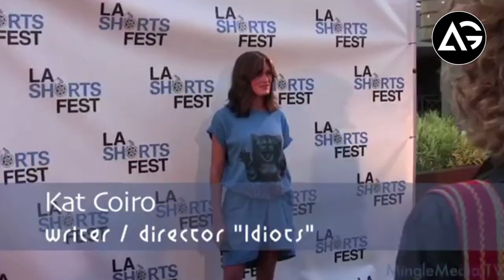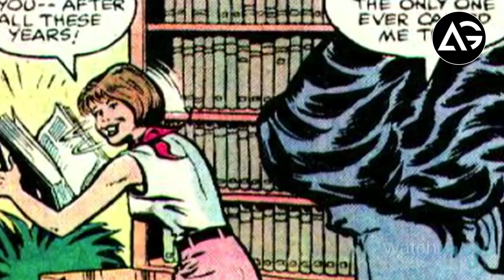She-Hulk Tatiana Maslany Cast in the Lead for Disney+ Hotstar Series & More Details AG Media News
1 LIKE = More Motivation!

She-Hulk Tatiana Maslany Cast in the Lead for Disney+ Hotstar Series AG Media News

**Channel Description **